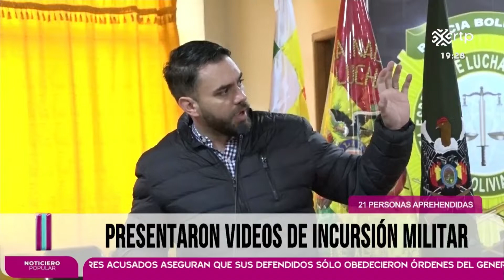Ya son 21 personas aprehendidas.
El ministro de gobierno, Eduardo del Castillo, informó que ya existen 21 aprehendidos vinculados al intento de golpe de Estado.